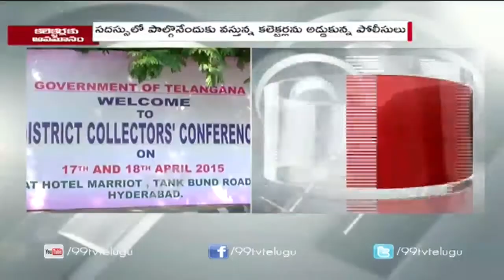Insult to Telangana Collectors at Marriott Hotel @ Districts Collectors Conference - 99tv